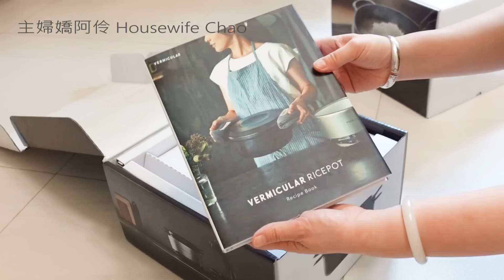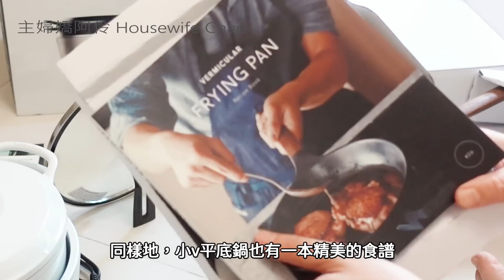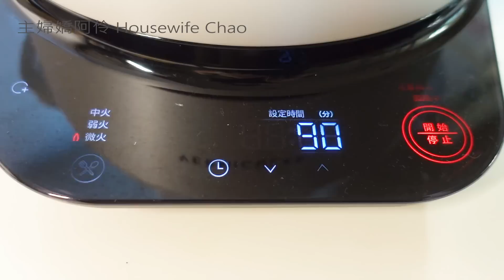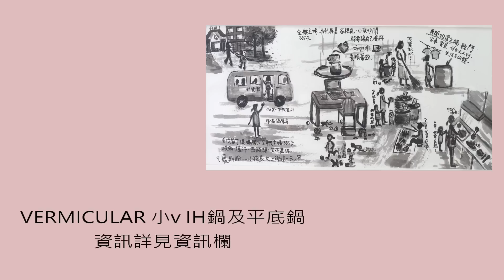開箱日本小v鍋Vermicular IH電子琺瑯鑄鐵鍋與平底鍋｜無水料理梅花排、滷白蘿蔔、炒蒜蛤蜊雞湯、藥膳雞湯、白粥｜被大辣椒嗆到｜主婦嬌阿伶 Housewife Chao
第N團 日本Vermicular〡小V鍋 小Vmini+OP2鑄鐵鍋、玉子燒平底鍋
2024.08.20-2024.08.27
很開心有機會使用 Vermicular 小v IH和鑄鐵平底鍋來做料理，因為嬌阿伶一直很想使用看看，所以做了不少料理，真的覺得很好用，謝謝大家陪嬌阿伶一起玩廚房新玩具^^

產品資訊👉🏻
1.Vermicular 日本原裝IH琺瑯電子鑄鐵鍋 (海鹽白)
2.Vermicular 琺瑯鑄鐵平底鍋26CM(胡桃木)
(8/19-8/27 23:59)~ 延長到8/31囉!!

本次鍋具由【恆隆行】提供

時間軸
00:00 開箱
03:01 小V平底鍋煎牛排、燒烤肉片及燉飯實際使用
03:47 小V IH主白粥
04:20 小V IH煮藥膳雞湯
05:15 小V IH煮炒蒜雞湯
07:04 無水料理梅花排、滷白蘿蔔

拍攝工具｜相機SONY RX100M5、iphone 13